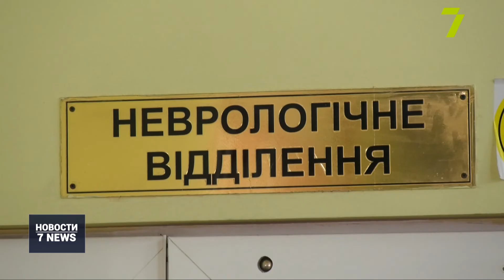Пожар на Посмитного: двое погибли, трое в больнице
Два человека погибли и пятеро пострадали в результате масштабного пожара на Посмитного, 10/12. Возгорание началось в жилом доме, который сдавали поквартирно в аренду. На момент пожара в помещениях находилось 19 человек. Те, кому удалось спастись, говорят: накануне были проблемы с электричеством и ранее произошел пожар меньшего масштаба.
Сообщение о пожаре поступило в 21:00, площадь возгорания составила 2 тыс. кв. м. По состоянию на 11 часов вечера стало известно об одном погибшем.
Люди, которые жили в арендованном жилье, говорят: дым распространился очень быстро. Они не слышали какого бы то ни было сигнала о пожаре.
Позже, во время разбора завалов, нашли тело еще одного умершего. Личности погибших сейчас устанавливают. По предварительной версии, причиной пожара стала неисправная электропроводка.
Чиновники, прибывшие на место, заявили: у арендодателя нет ни одного разрешительного документа.
Тушение огня осложнялось несоблюдением пожарной безопасности в здании, говорят спасатели.
Спасенный мужчина, как и еще двое пострадавших: женщина и молодой человек, обратились за помощью в больницу с повреждениями различной степени тяжести. Они сейчас в стабильно тяжелом состоянии. Еще пятерым оказали помощь непосредственно на месте.
Правоохранители сейчас проводят экспертизу, чтобы точно установить причину пожара.